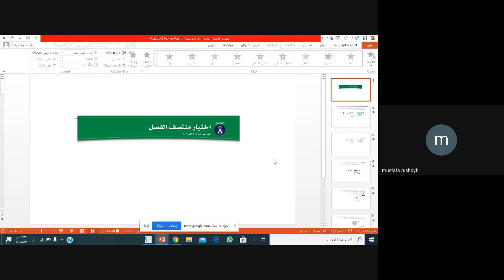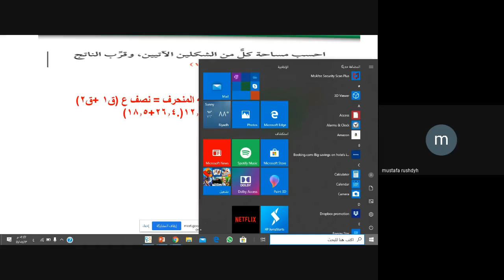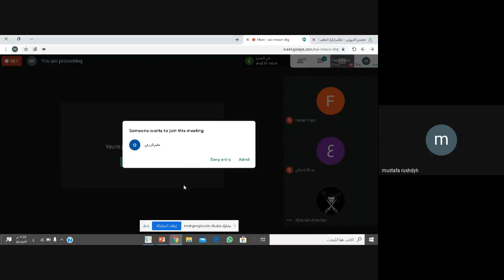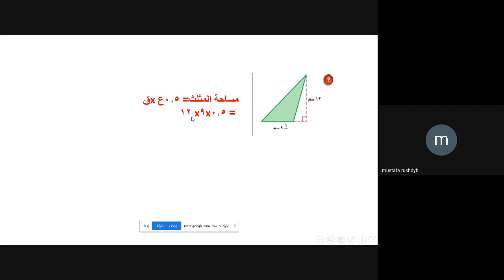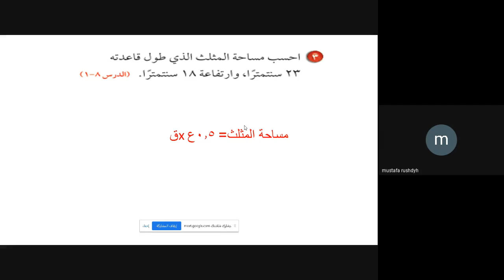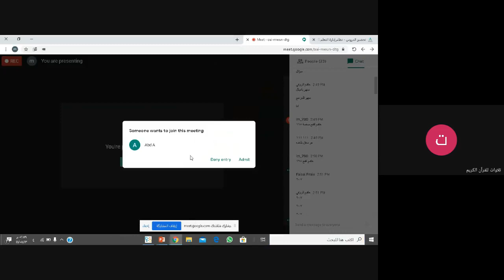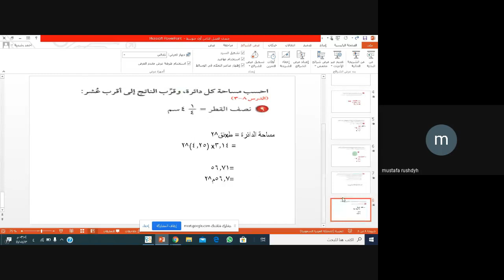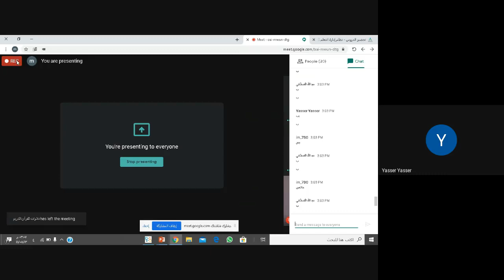درس (اختبار منتصف الفصل الثامن ) الأول المتوسط رياضيات مصطفى رشدية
mostafa roshdiya